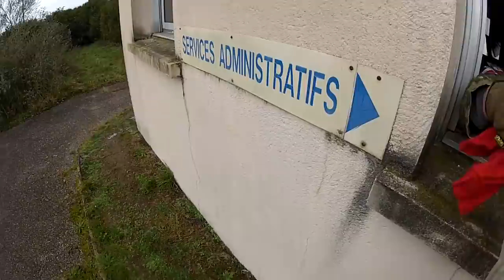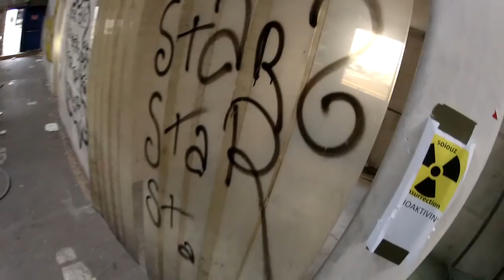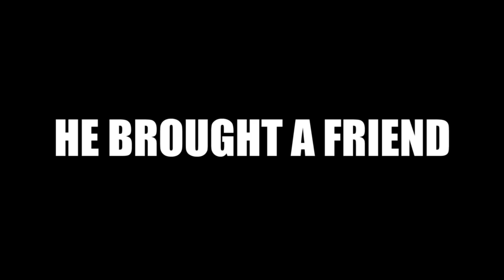AIRSOFT WAR | TBC | THE DETERGENT - TOP SECRET FILE ( ENGLISH SUBS )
Tactical Black Cats at Detergent (Wild Trigger field), the 17/01/16.